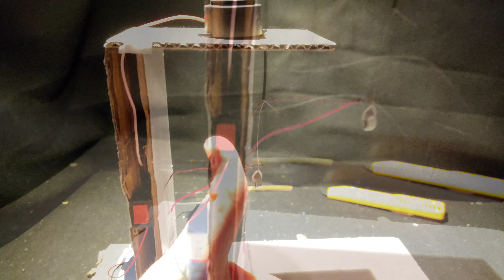How to make a earthquake dector...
Hi hope u all are well today we are going to make a earthquake dector from:
•buzzer.
•9v battery with connector.
•swich and wire.
•cardboard.
•copper, aluminium or steel any shape-able wire.

instagram I'd: @syedmujeeb406